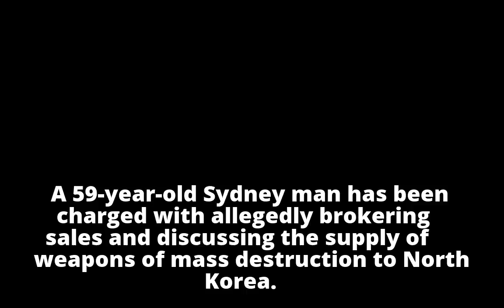Sydney man charged with allegedly discussing the supply of weapons of mass destruction to North